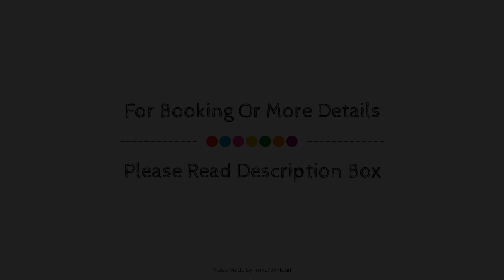Parador de Alcala de Henares, Spain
About Property:
Set in a prime location of Alcala de Henares, Parador de Alcala de Henares puts everything the city has to offer just outside your doorstep. The hotel offers a wide range of amenities and perks to ensure you have a great time. Free Wi-Fi in all rooms, 24-hour front desk, facilities for disabled guests, luggage storage, car park are there for guest's enjoyment. Some of the well-appointed guestrooms feature dressing room, internet access – wireless, internet access – wireless (complimentary), air conditioning, heating. The hotel's peaceful atmosphere extends to its recreational facilities which include outdoor pool, spa, garden. No matter what your reasons are for visiting Alcala de Henares, Parador de Alcala de Henares will make you feel instantly at home.
Searching For
1. Parador de Alcala de Henares
2. Parador de Alcala de Henares Virtual Tour
3. Parador de Alcala de Henares Rooms
4. Parador de Alcala de Henares Amenities
5. Parador de Alcala de Henares Videos
6. Parador de Alcala de Henares Offers
7. Parador de Alcala de Henares Deals
Audio Credit:
Track Title: Blank Slate
Artist: VYEN